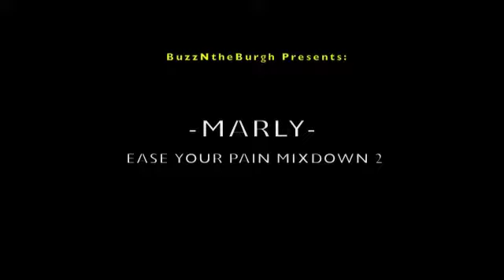Marly - Ease Your Pain (Official Audio)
A leak off of the new Mixtape Serious Business